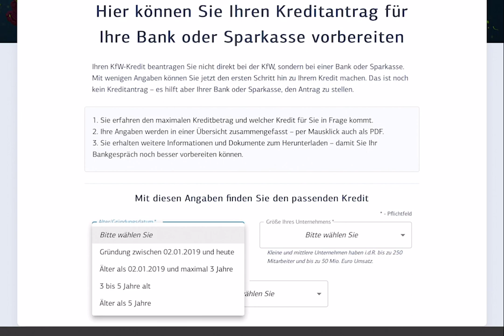Liquidität in der Corona-Krise: Vorbereitung auf KFW-Kreditantrag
Dr. Fabian Schleithoff und Franz Auer vom SIHK-Fachbereich Wirtschaftsförderung informieren zum Thema KFW-Kredit in Zeiten der Corona-Krise und stellen ein Online-Tool der KFW vor, erreichbar unter:

corona.kfw.de